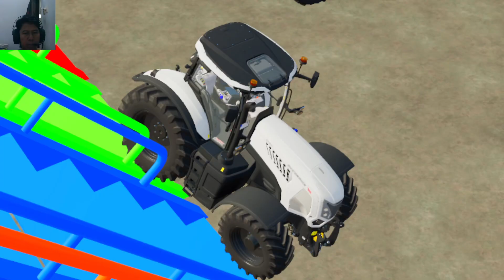Transporting of Color - Tractor Trator Tracteur Trattore Traktor トラクター Farming Simulator 22 FS22 #3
Transporting of Color - Tractor Trator Tracteur Trattore Traktor トラクター Farming Simulator 22 FS22